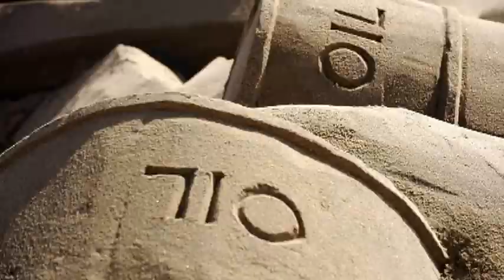Carlsbad Beach Fest 2013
Check out the creation of the amazing Sand Sculpture created at this years Carlsbad Beach Fest. The time lapse clips are way cool!